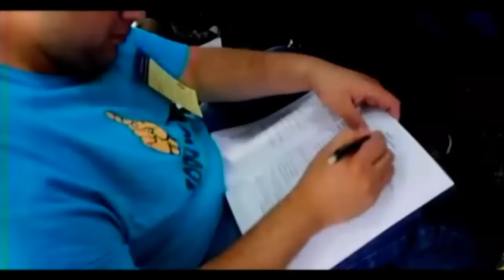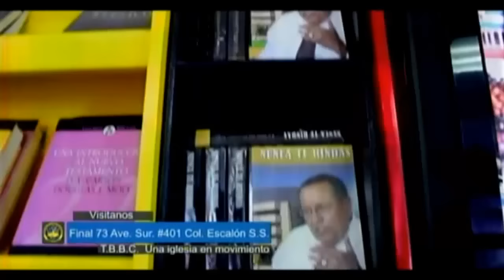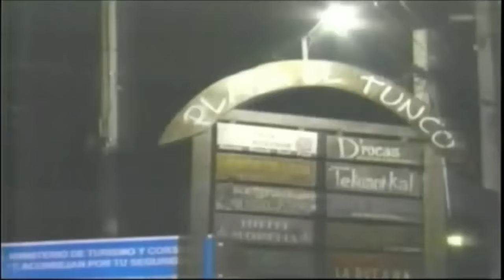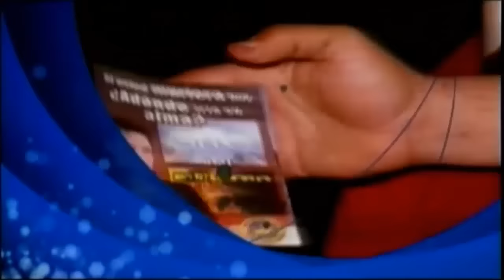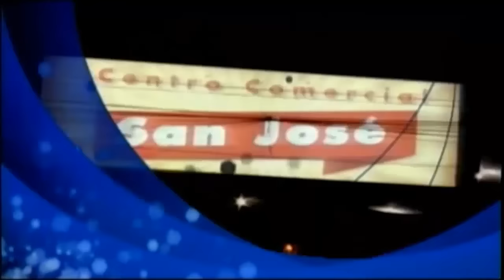¡El Domingo de Ramos!│CULTO 9:00 AM│Pstr Jr. Dr. Edgar López Bertrand Jr (Toby Jr)│20/03/2016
Fecha de Culto: 20/03/2016│CULTO 9:00 AM
Predicador: Pstr Jr. Dr. Edgar López Bertrand Jr (Toby Jr)
Tema: ¡El Domingo de Ramos!
Cita:  Marcos 11:1-14